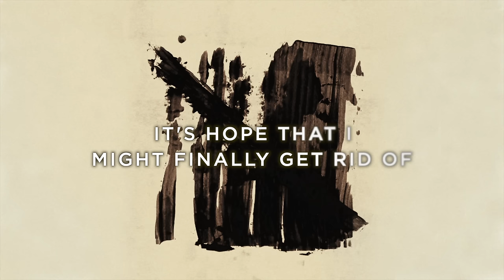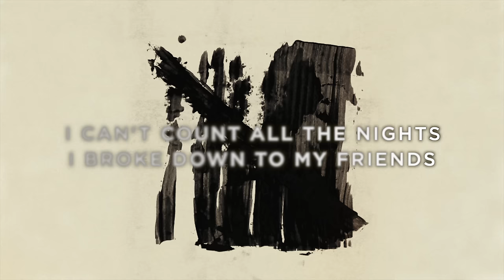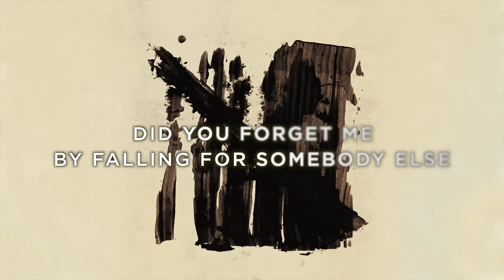Jake Scott - Working For You (Lyrics)